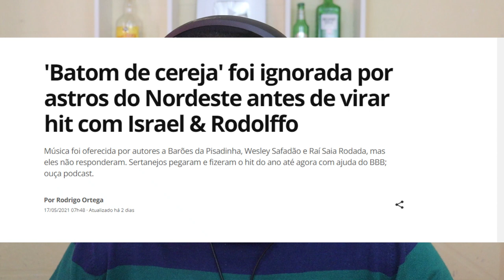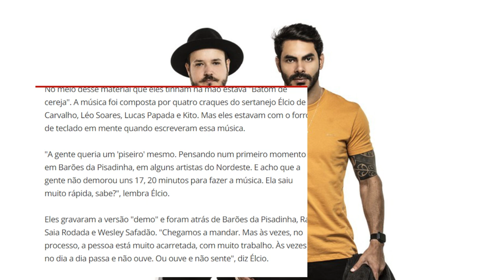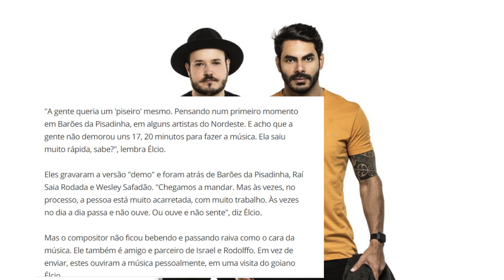OS BARÕES DA PISADINHA REJEITOU BATOM DE CEREJA -ENTENDA O CASO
A MÚSICA BATON DE SEREJA FOI OFERECIDA A GRADES NOMES DA MÚSICA NORDESTINA COMO SAFADÃO ,RAI SAIA RODADA E OS BARÕES DA PISADINHA E FOI REJEITADA!